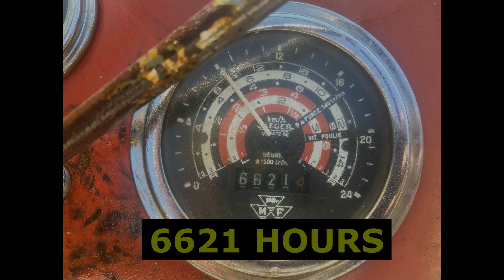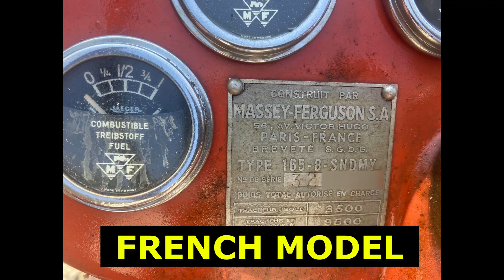MASSEY FERGUSON 165 MF165 TRACTOR SOLD BY